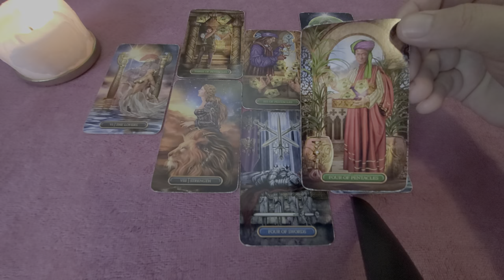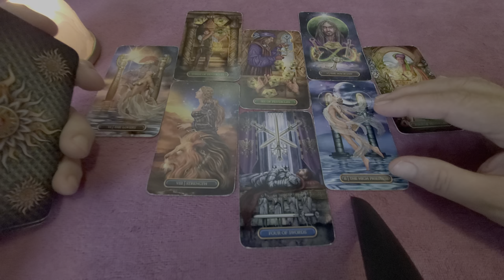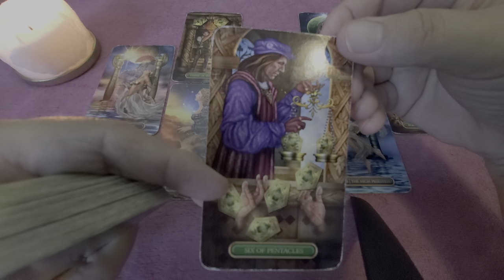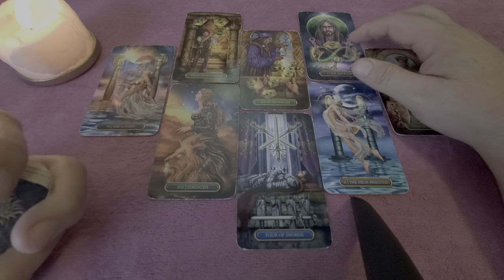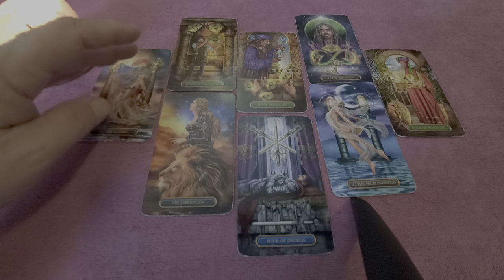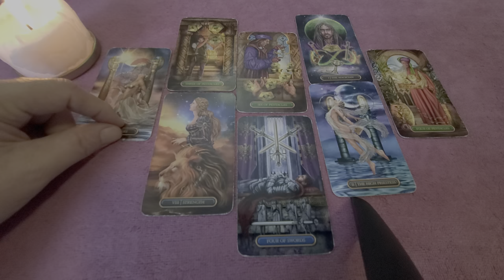Virgo Tarot 💘 Mid Dec "You & the One On Your Mind" - Heart Spread Read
Tarot Virgo Mid December 2021 the Heart Spread Reading for the one on your mind and in your heart with Soulmates, Twinflames & Life Partners for Virgo Sun, Moon, Rising & Venus energies.
You had a high hope for this one, Virgo, and did your usual good job but the person on your mind is selfish and closed down emotionally trying their best to use and take advantage of you. Advise from Spirit is the seek Strength within and grieve of this relationship for a period of 4 weeks to 4 months. The Outcome, Six of Pentacles, shows that in the end from this relationship you find your own personal balance and perhaps also exactly what it is that you do not want in a relationship.